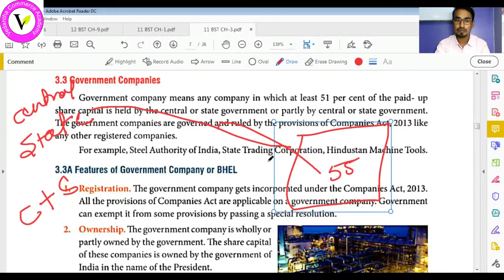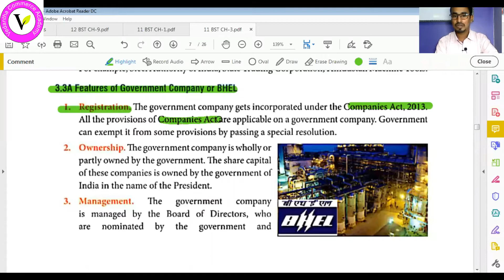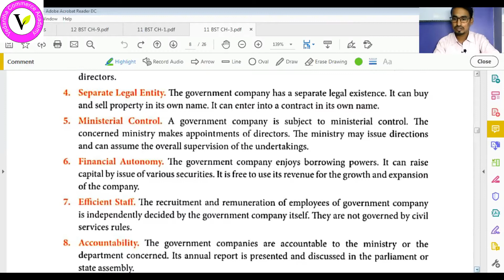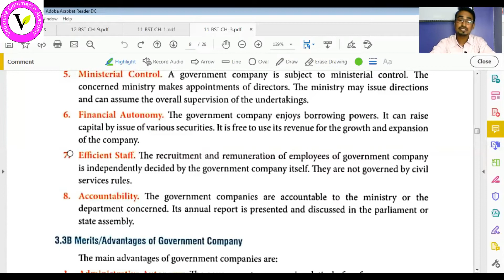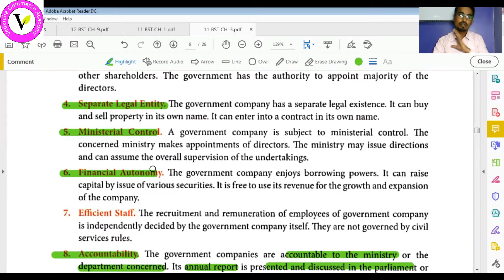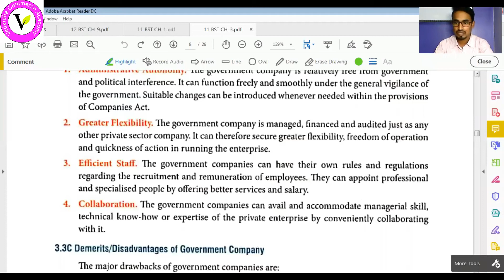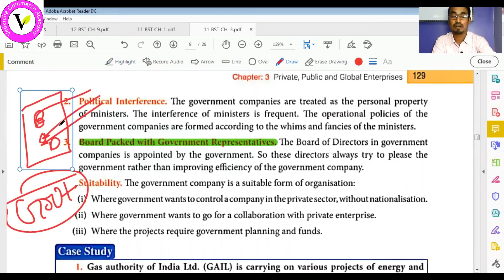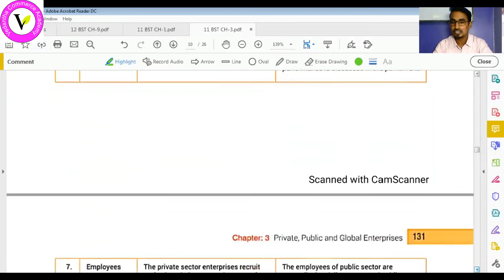PUBLIC ENTERPRISES || CH-3 || PART - 3 || CLASS - 11 BST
IN THIS VIDEO I HAD DISCUSSED ABOUT PUBLIC ENTERPRISES AND ITS TYPE